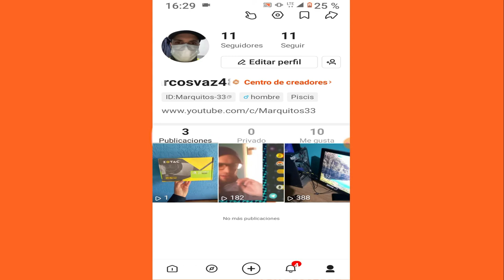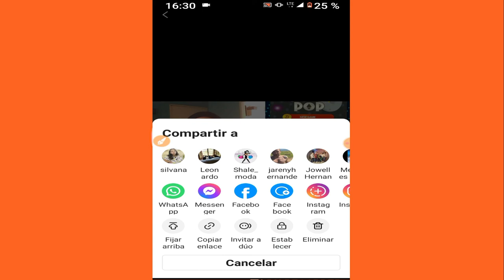COMO ELIMINAR VIDEO DE KWAI 2022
ES MUY FACIL BORRAR UN VIDEO DE KWAi, en este rapido tuto te muestro como.